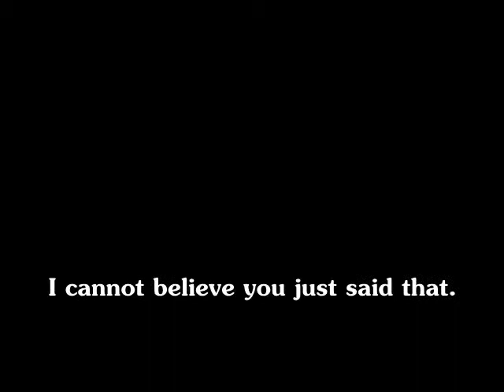Ep4: Or Rewrite History [Let's Play "DuckTales"]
Season 5 - LPisode #452

For the sake of I got a Game Over, let us pretend we're doing the Himalayas and Amazon for the first time, again.  Except, better.